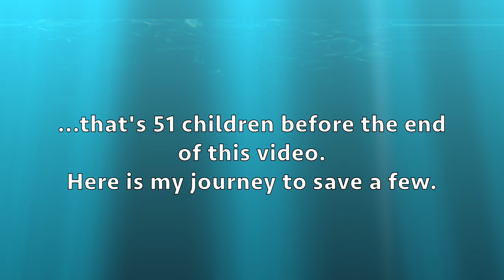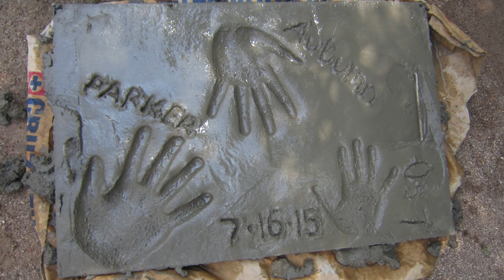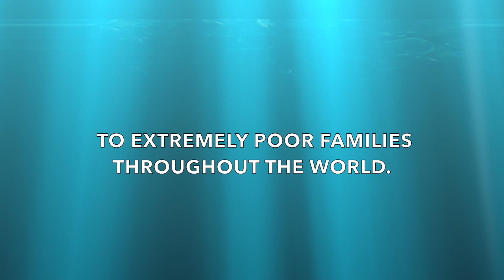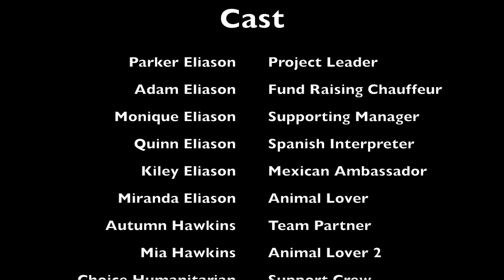Parker's Eagle Scout Project-Mexico 2015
This video is about Parker's Eagle Scout Project-Mexico 2015